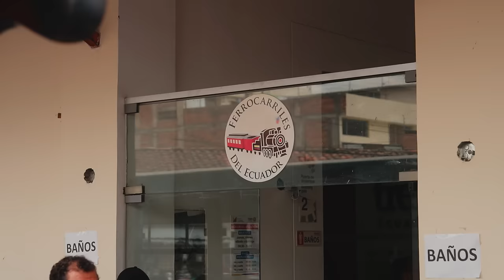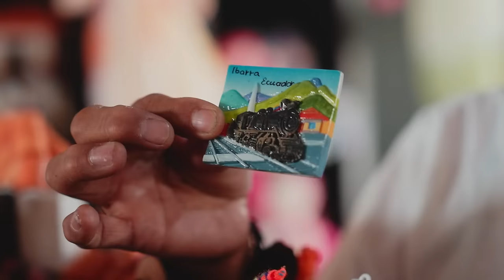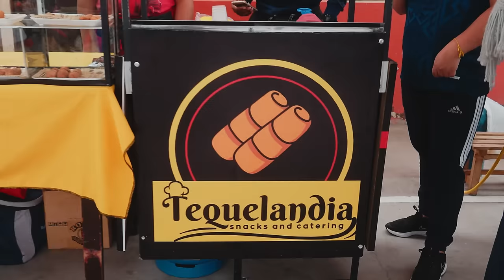Volvió EL TREN en ECUADOR ¿Cuánto Cuesta? | El Champ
El Nuevo Tren - El Tren de la Esperanza
Para mas información y compra de boletos sobre el tren mi Champ:

Raymi COFFE
- Paccari

¡SÍGUEME!